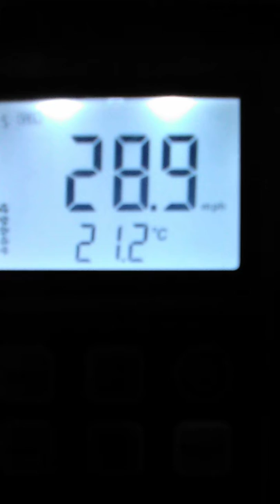Do wheels produce aerodynamic lift?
In this video, I test a 1/12th RC car wheel in the tunnel, observing the aerodynamic ground effect phenomenon of a wheel near the ground.

For practical reasons, I was unable to test with a rotating wheel and moving ground surface, in which case results could be different.

This experiment verifies that a wheel does in fact produce ground effect lift.

A moving ground surface would likely amplify this effect.

However, due to the Magnus effect, the rotation of a rolling wheel may produce a downforce cancelling the ground effect lift.
Here's hoping I we find out!